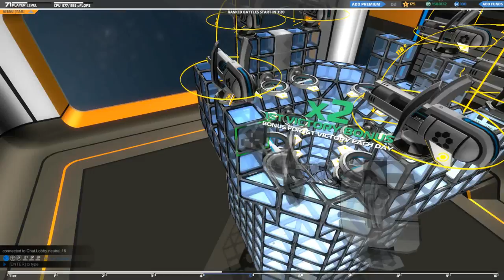Robocraft - Trolling with my own creations [HD]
Meet the 'Glass tower of MORDOR!' and 'A Mazing bot'.